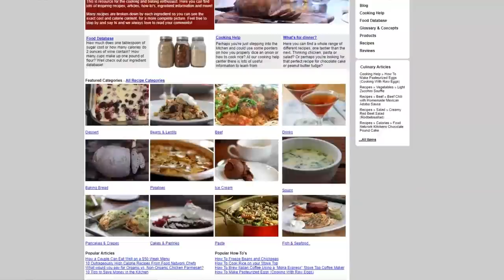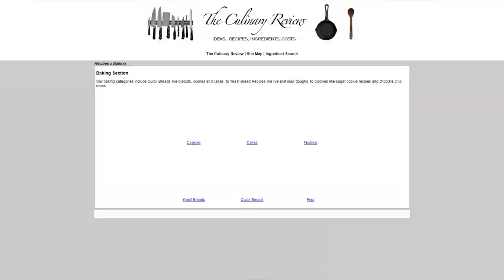Brewing Beer and Going Slow - Vlog 13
Brewing my first batch of beer and learning to take my time and going over a few things I have done in the baking slow world.

Darbin Orvar
922 NW Circle Blvd., Suite 160
PMB 236

Fuji X70